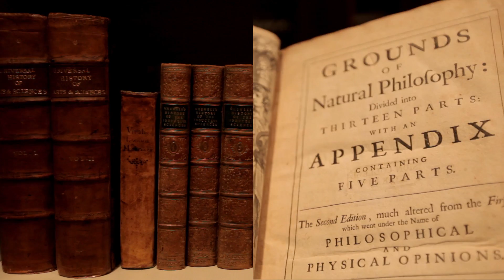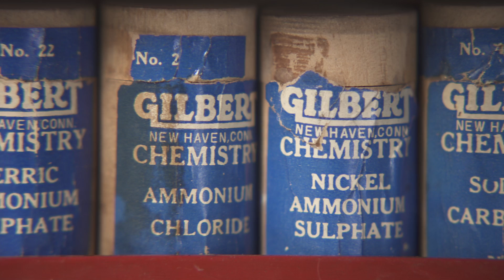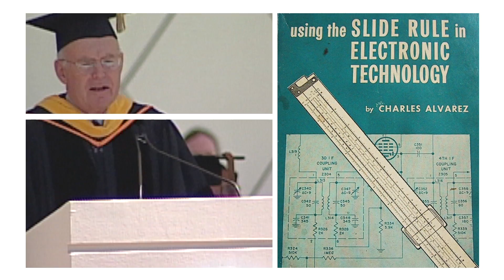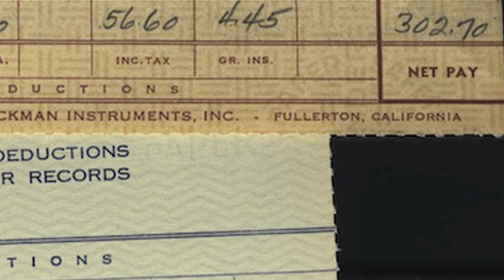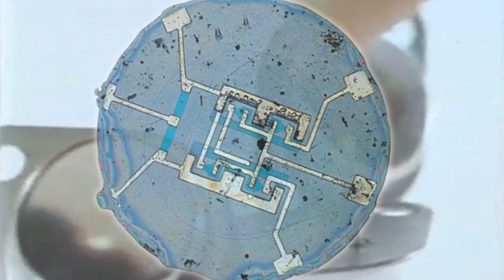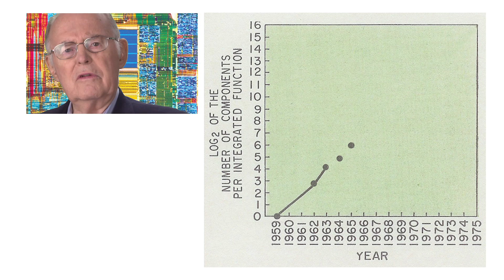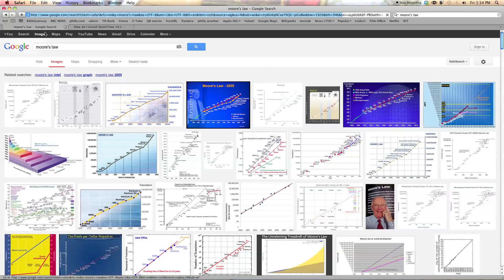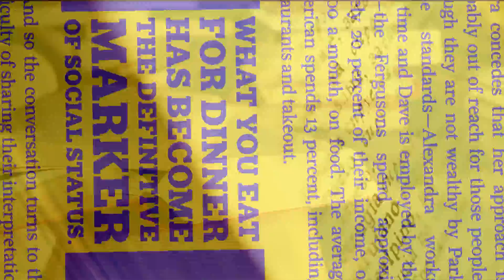Scientists You Must Know: Gordon Moore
In this episode of Scientists You Must Know, the Chemical Heritage Foundation interviews Gordon Moore. In 1968 Gordon Moore co-founded the Intel Corporation. Moore began as Intel’s executive vice president and rose to become its CEO and chairman of the board. Initially, Intel focused on creating semiconductor-based memory for computers. When this competency was taken over by Japanese competitors, Intel switched its emphasis to microprocessors, which are the chips that are the brains of today’s computers carrying out complex functions.

Through the efforts of Moore and others, Intel is today the world’s largest chip maker. In 1987 Moore stepped down from being its CEO, and in 1997 he became chairman of the board emeritus, a position from which he retired in 2001. Over the years he has become an elder statesman for the semiconductor industry, founding organizations and making representations to government. In the late 1990s and 2000s Moore, in consort with his wife, Betty, increasingly turned his attention to philanthropic pursuits, especially supporting scientific education and research and conservation of the environment.

He is widely known for "Moore's Law" the observation that, over the history of computing hardware, the number of transistors on integrated circuits doubles approximately every two years.